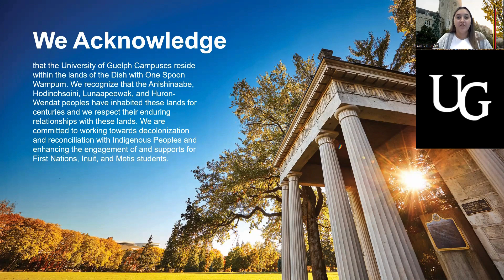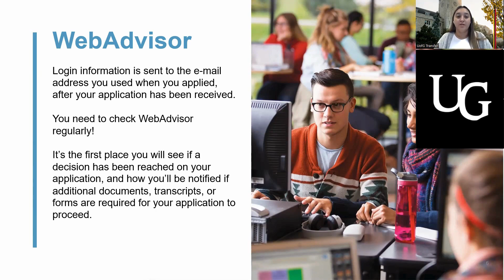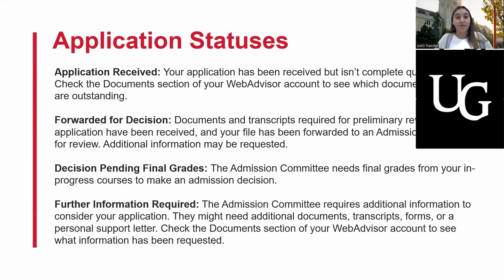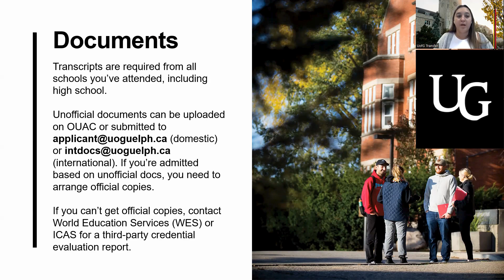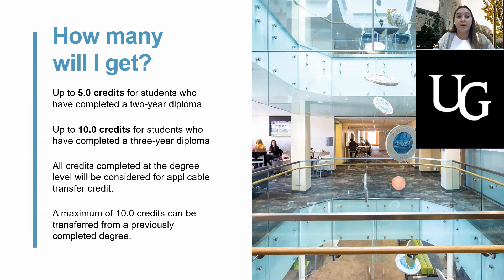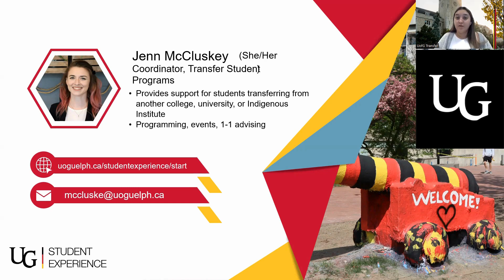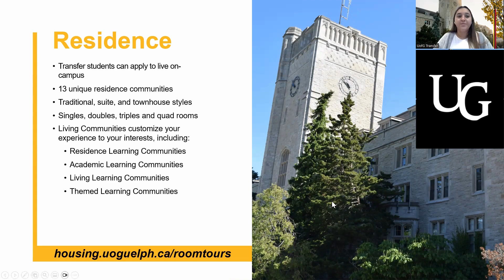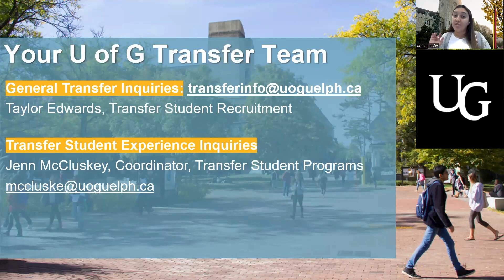Applicant Transfer Student Webinar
Hosted Wednesday November 15, 2023
This webinar is presented by the Transfer Student Recruitment Officer and includes information on the U of G, transfer admission and transfer credit information, next steps now that you’ve applied to U of G (including document submission) and a little about the U of G’s vibrant student life.